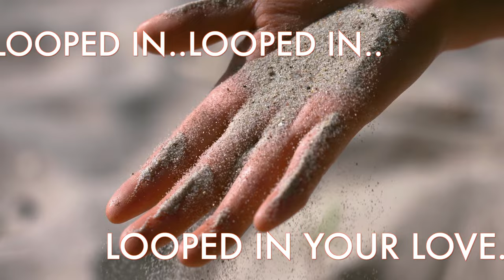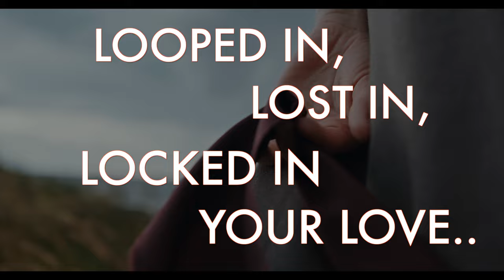Lost In Your Love - Lyrical | Ramesh Krishnan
LOST IN YOUR LOVE

VOCALS   PARVATHY A G
LYRICS     HRISHIKESH MUNDANI

GUITAR    WILLIAM ISSAC
DRUMS    SHIBU SAMUEL
KEY           JOMON U R

COMPOSED, PRODUCED AND ARRANGED BY
RAMESH KRISHNAN MK

LYRICS

LOST IN  LOST IN  YOUR LOVE
LOOPED IN LOOPED IN YOUR LOVE
LOCKED IN LOCKED IN LOCKED IN YOUR LOVE

SOLO  SOUL JUST ROARING IN LOVE
SAILING PACING HEART IN ME LOVE
BURNING BEATING GROOVING IN LOVE

LOST IN   LOST IN   LOST IN YOUR LOVE
LOOPED IN  LOOPED IN  LOOPED IN YOUR LOVE
LOOPED IN LOST IN LOCKED IN YOUR LOVE

Sincere Gratitude.
RJ Madonna
Anand Krishna Raj
Harish Uthaman
Francis Joseph Jeera
Chinnu Kuruvilla
Aruna Veerbadra Navar